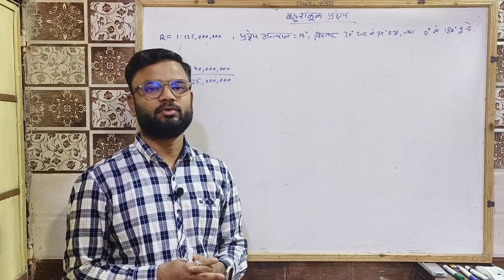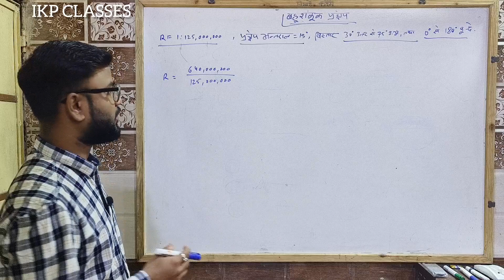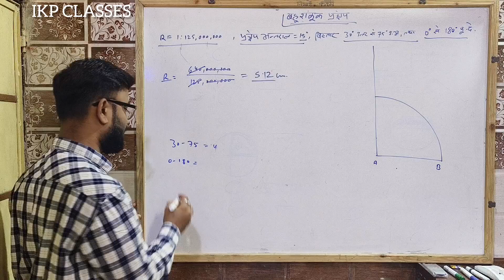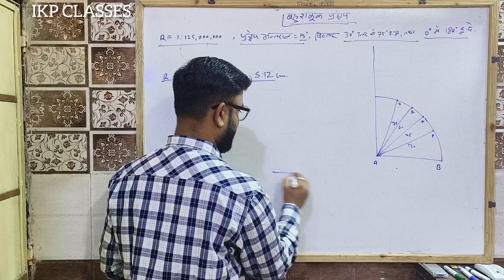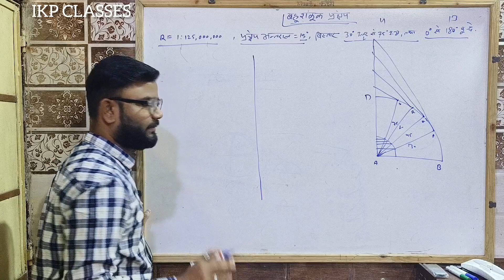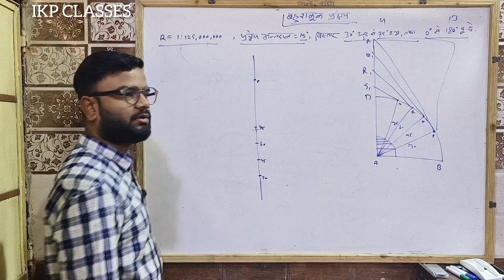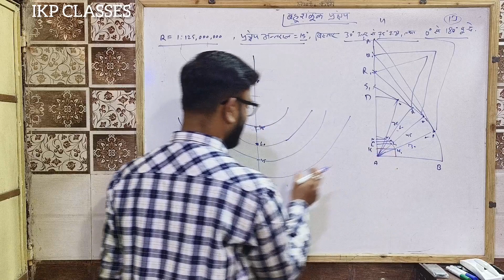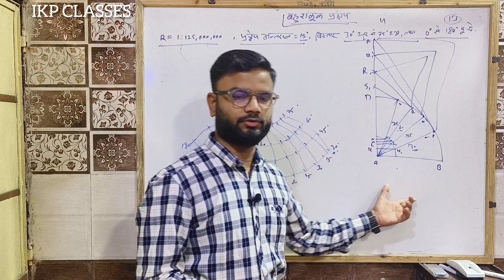बहुशंकु प्रक्षेप || Polyconic Interpolation || BA & INT. IInd Year Geography Prectical Class _ 04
बहुशंकु प्रक्षेप
Polyconic Interpolation
Polyconic Projection
Class _ BA & INT. 2ND YEAR GEOGRAPHY